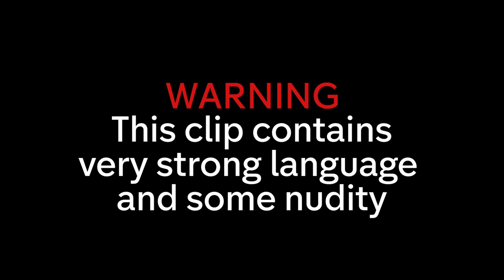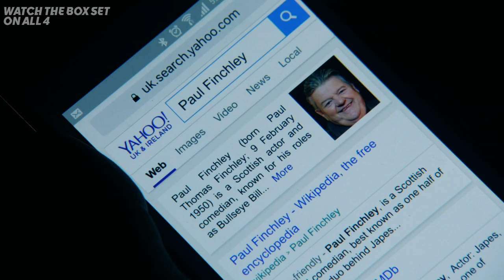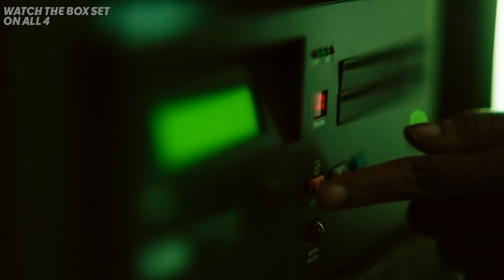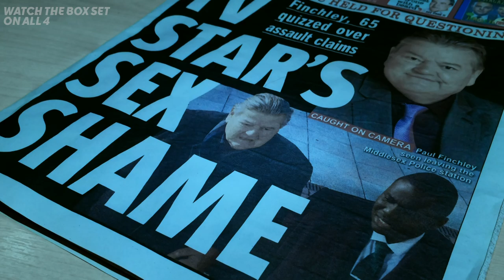National Treasure | FULL EPISODE | Series 1, Episode 1 | Available on All 4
Robbie Coltrane, Julie Walters, Andrea Riseborough and Tim McInnerny star in Jack Thorne's four-part drama.